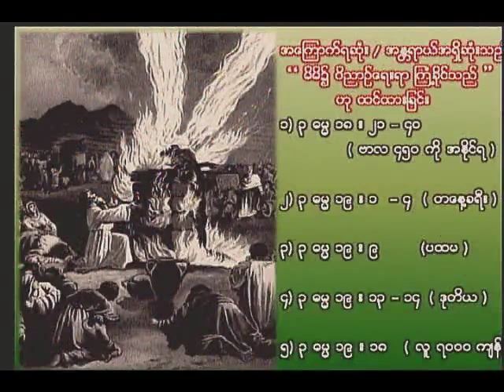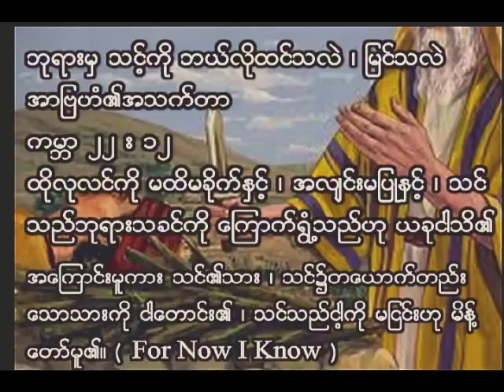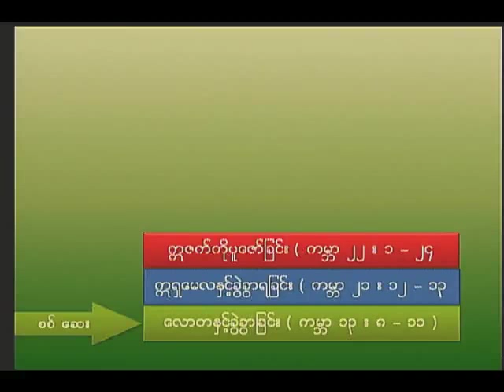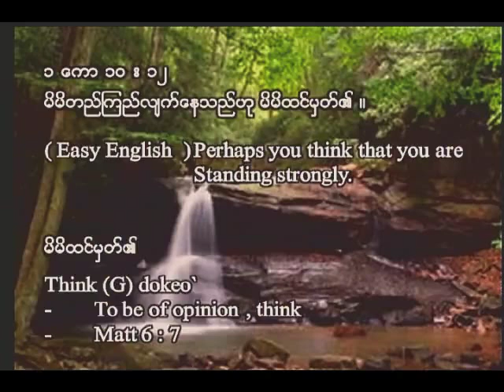Sunday Bible Study (43)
Syracuse Myanmar Baptist Church
Pastor. Robin Khaing
09/20/2015